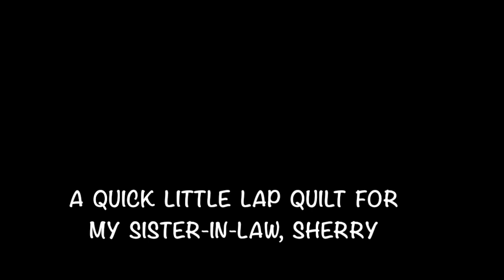Quilting in the Fast Lane~ THE COMPLICATED QUEEN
QUILTING IN THE FAST LANE ~ The Art of Quilt Making thru Time Lapse Photography
Music Videos for Quilters

It wasn't supposed to be a big deal.  It was going to be a simple little lap quilt for my sister-in-law, Sherry.  I wanted to try out a quilting process/technique called "One Block Wonder", where you take one piece of fabric, cut it up into hundreds of triangles, arrange them into hexagons, then piece them together in a pleasing layout.  Well, the simple little lap blanket evolved into a queen sized quilt that was much more involved and complex than what I started out to make . . . that's why it's called, "THE COMPLICATED QUEEN"!  Buckle up . . . this one is FAST & THUMPIN'!!!

"Oh Sherrie"
G Martell Elenco
and
DNMVNM